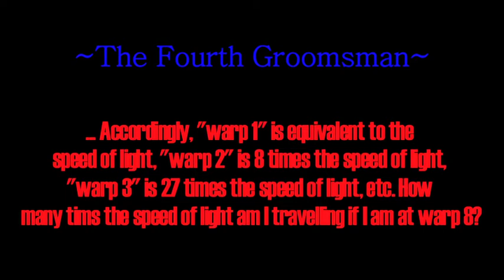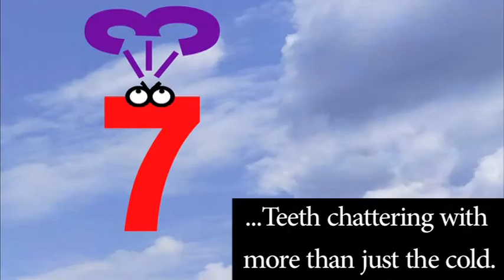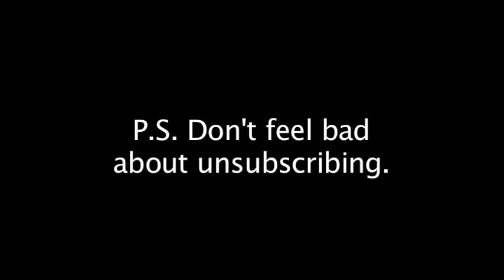The Fourth Groomsman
Today I fill out a brief questionnaire so Gabs chooses me to be one of his groomsman.

(Also, sorry this is so late Gabs, I know it was meant to be up like a week ago)